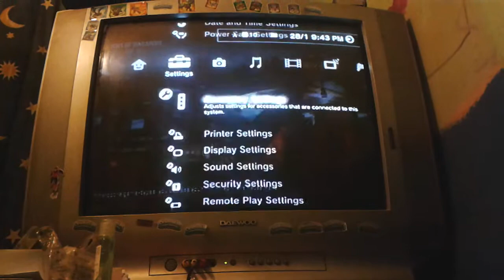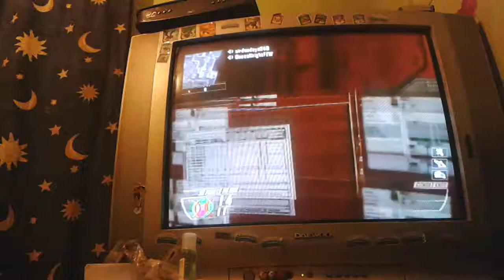Sorry dan :(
Parden me